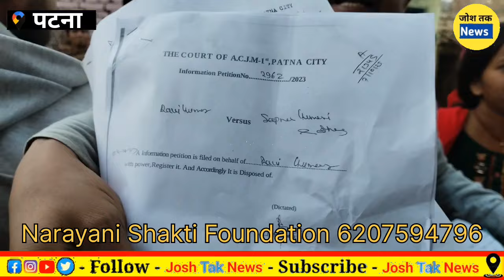भाई के बटवारा में भाभी को परेशानी शराब पीकर दोनों भाई खूब ड्रामा किया